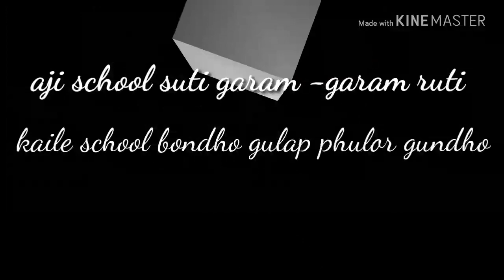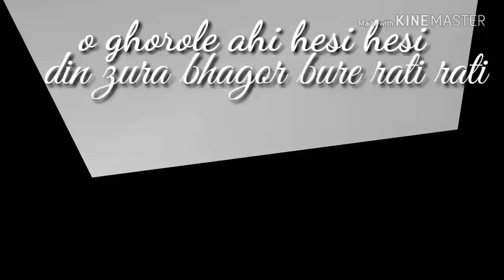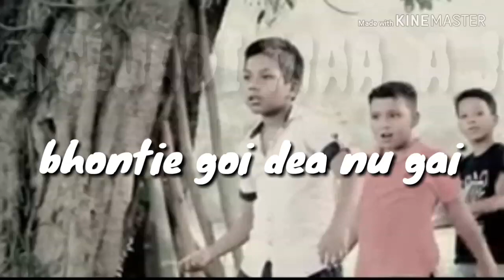Aji school suti // Achurjya Borpatra // HD lyrics video .